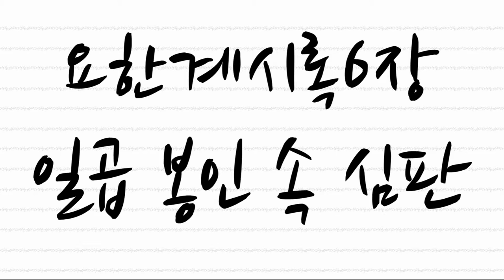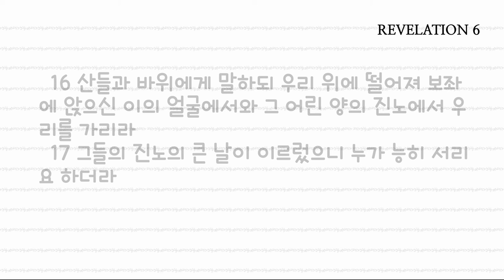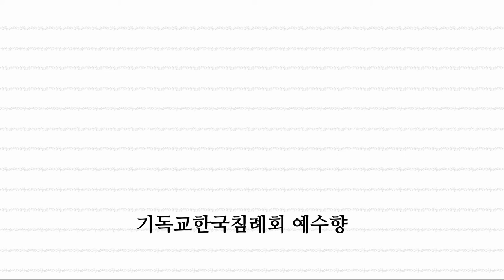[말씀과 기도로 동행하는 하루]요한계시록 6장, 일곱 봉인 속의 심판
1 내가 보매 어린 양이 일곱 인 중의 하나를 떼시는데 그 때에 내가 들으니 네 생물 중의 하나가 우렛소리 같이 말하되 오라 하기로 2 이에 내가 보니 흰 말이 있는데 그 탄 자가 활을 가졌고 면류관을 받고 나아가서 이기고 또 이기려고 하더라 3 둘째 인을 떼실 때에 내가 들으니 둘째 생물이 말하되 오라 하니 4 이에 다른 붉은 말이 나오더라 그 탄 자가 허락을 받아 땅에서 화평을 제하여 버리며 서로 죽이게 하고 또 큰 칼을 받았더라 5 셋째 인을 떼실 때에 내가 들으니 셋째 생물이 말하되 오라 하기로 내가 보니 검은 말이 나오는데 그 탄 자가 손에 저울을 가졌더라 6 내가 네 생물 사이로부터 나는 듯한 음성을 들으니 이르되 한 데나리온에 밀 한 되요 한 데나리온에 보리 석 되로다 또 감람유와 포도주는 해치지 말라 하더라 7 넷째 인을 떼실 때에 내가 넷째 생물의 음성을 들으니 말하되 오라 하기로 8 내가 보매 청황색 말이 나오는데 그 탄 자의 이름은 사망이니 음부가 그 뒤를 따르더라 그들이 땅 사분의 일의 권세를 얻어 검과 흉년과 사망과 땅의 짐승들로써 죽이더라 9 다섯째 인을 떼실 때에 내가 보니 하나님의 말씀과 그들이 가진 증거로 말미암아 죽임을 당한 영혼들이 제단 아래에 있어 10 큰 소리로 불러 이르되 거룩하고 참되신 대주재여 땅에 거하는 자들을 심판하여 우리 피를 갚아 주지 아니하시기를 어느 때까지 하시려 하나이까 하니 11 각각 그들에게 흰 두루마기를 주시며 이르시되 아직 잠시 동안 쉬되 그들의 동무 종들과 형제들도 자기처럼 죽임을 당하여 그 수가 차기까지 하라 하시더라 12 내가 보니 여섯째 인을 떼실 때에 큰 지진이 나며 해가 검은 털로 짠 상복 같이 검어지고 달은 온통 피 같이 되며 13 하늘의 별들이 무화과나무가 대풍에 흔들려 설익은 열매가 떨어지는 것 같이 땅에 떨어지며 14 하늘은 두루마리가 말리는 것 같이 떠나가고 각 산과 섬이 제 자리에서 옮겨지매 15 땅의 임금들과 왕족들과 장군들과 부자들과 강한 자들과 모든 종과 자유인이 굴과 산들의 바위 틈에 숨어 16 산들과 바위에게 말하되 우리 위에 떨어져 보좌에 앉으신 이의 얼굴에서와 그 어린 양의 진노에서 우리를 가리라 17 그들의 진노의 큰 날이 이르렀으니 누가 능히 서리요 하더라